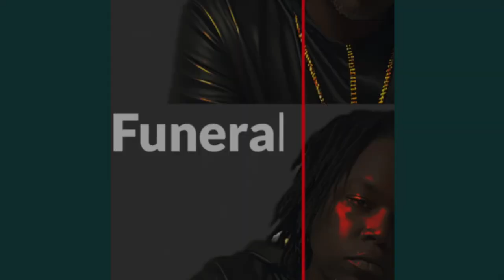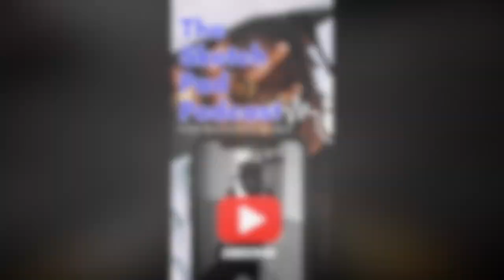Trump speaks to BCF!!! HOLY SH*T!! He went hard!!!